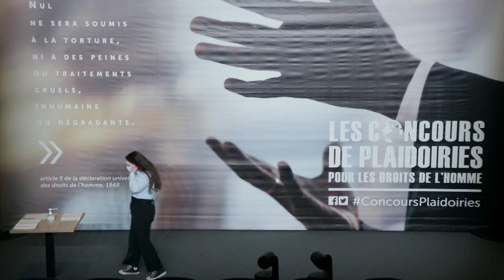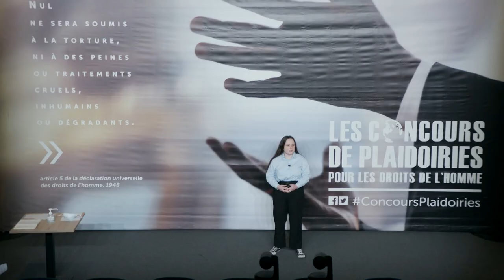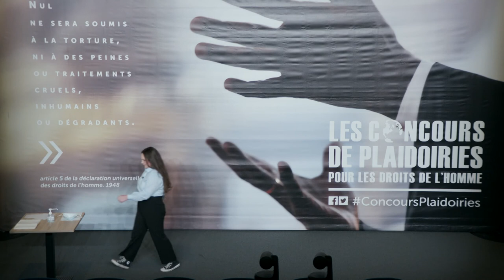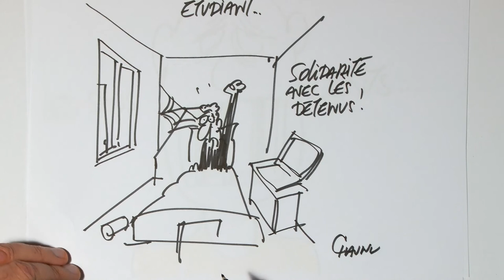Anouk Naudin - Concours de plaidoiries lycéens du Mémorial de Caen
« LES PRISONNIERS NE SONT-ILS PAS DES HOMMES À PART ENTIÈRE ? »
LYCÉE EMILE COMBES, PONS